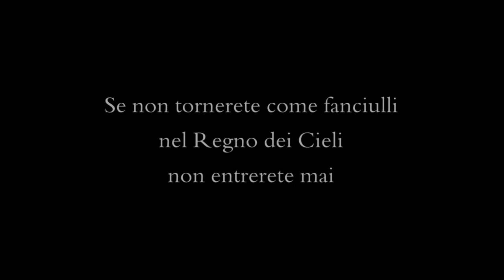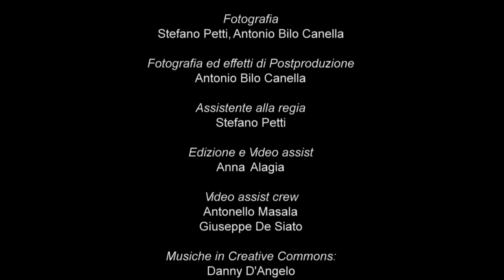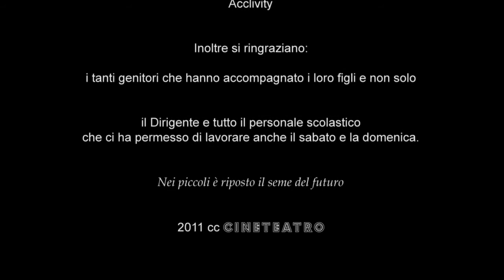Scuola di Cinema e Teatro a Roma - Glocal States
Un corto prodotto dal cineteatro per un corso di cinema con i ragazzi della scuola Carlo Levi.